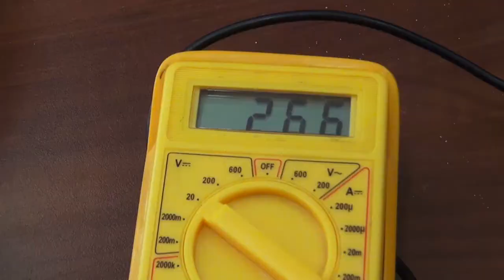Новости ТВ СФУ. Выпуск 118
Сегодня в выпуске:
Конкурс красивого письма «Каллиграф»,
финал конкурса-выставки инженерных изобретений «Техношоу-2015»,
Славянские чтения «Традиции славянской книжности: от рукописи к печатной книге».